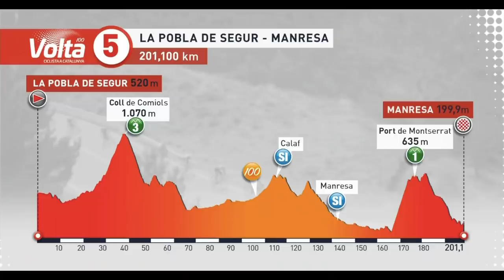Third Times the Charm | Volta a Catalunya Stage 5 '21 Analysis | The Butterfly Effect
Ineos staying in control. The break away is anything but controlled.